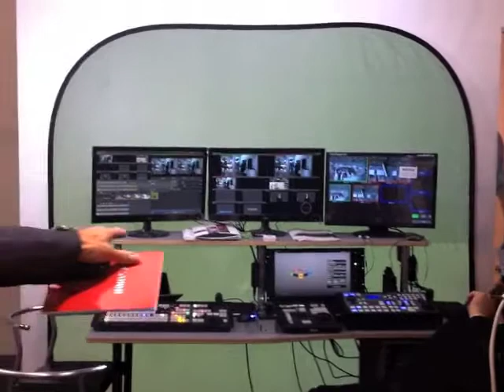Photoshow 2012 - Intervista a Sergio Brighel di Trans Audio Video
Sergio Brighel, Responsabile Tecnico di Trans Audio Video (distributore specializzato in produzione broadcast, video professionale e sistemi di ripresa video-industriale per la sicurezza), spiega di cosa si occupa l'azienda, in particolare nel settore dell'integrazione di sistemi.

Photoshow 2012 (Roma, dal 30 Marzo al 2 Aprile) - Manifestazione dedicata all'Imaging, con aree dedicate al trade, agli operatori del settore e al pubblico più in generale.

/*Eng*/
Photoshow 2012 - Interview to Sergio Brighel of Trans Audio Video

Sergio Brighel, Technical Manager at Trans Audio Video (Italian distributor specialised in broadcast, professional video e video-surveillance systems), talks about the company - particularly regarding  systems interation applications (Italian lang.).

Photoshow 2012 (30 March to 2 April, Rome, Italy) - Italian Imaging leading event; in the same context, the exhibition features different areas dedicated to trade, specialists operators and visitors.